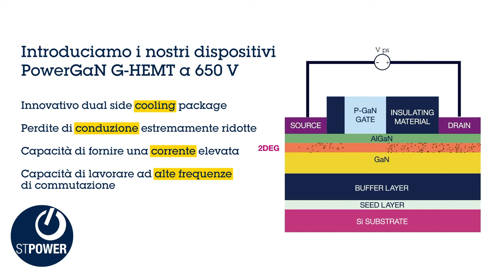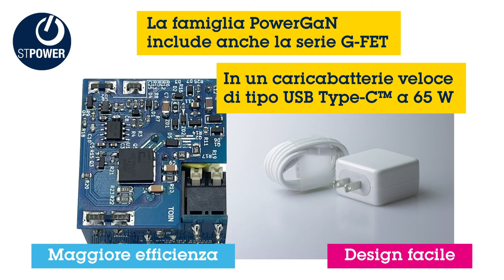Le ultime novità su PowerGaN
Scoprite la nostra nuova famiglia di transistor al nitruro di gallio (GaN) . Per maggiori informazioni